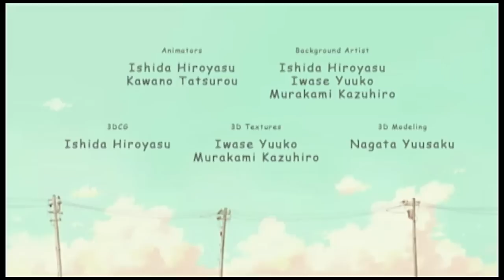Fumiko's Confession - English FanDub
I'd to thank Hiroyasu Ishida and his team for creating this funny and very entertaining anime short. I'd also like to thank them for inspiring me to create my first Score to a film. I'd also like to thank Rei-Chan for providing the English voices to all of the characters. (Even the cat.) Finally, I'd like to thank Adobe Systems Incorporated for making such great applications. Thank You

The entire Soundtrack was applied by me. All but two sound effects. The chirping bird's ambience SFX and the clarinet SFX. (I think it's a Clarinet. I don't play wind instruments.) I had to sample those two because I could not find a cheap version to download.

As for the dubbing! I had to change some of the words so they would fit the lip movements better and so that they would make more sense to an English speaking audience.

If you really like this short, please comment and watch the original version by hiroyasuishida...